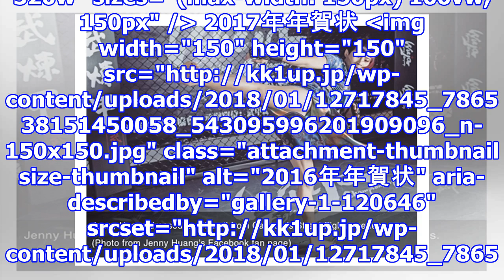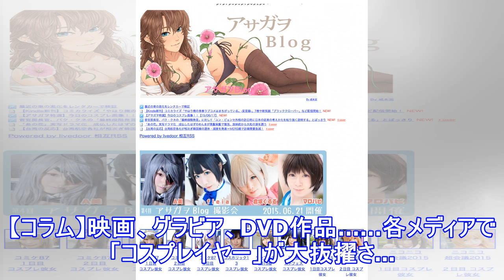【コスプレ】女子総合格闘技の女王・しなしさとこのコスプレ年賀状が話題 今年はバニースーツ